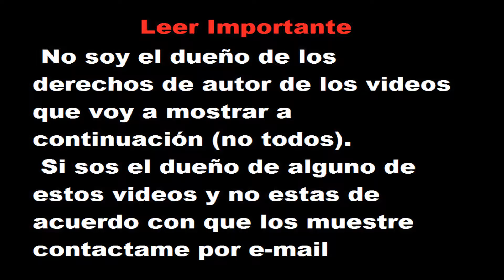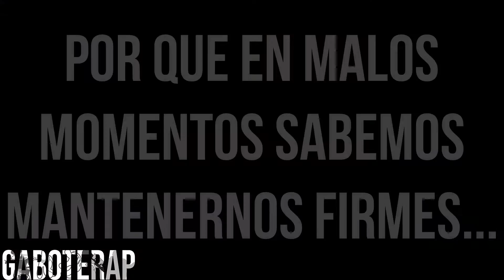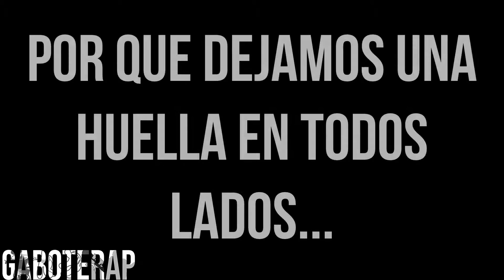El Rap Argentino Es Unico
El Rap Argentino Es Diferente A Los Demas
Espero les guste el video